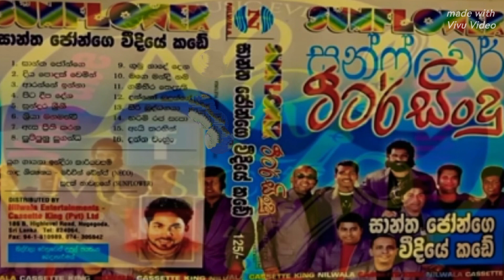දන්නෝ බුදුන්ගේ - සුමිත් මන්දනායක (@fishhouse1515 )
දන්නෝ බුදුන්ගේසුමිත් මන්දනායක#ටීටර් සිංදුසාන්ත ජෝන්ගෙ වීදියෙ කඩේසන්ෆලවර්(@fishhouse1515 )